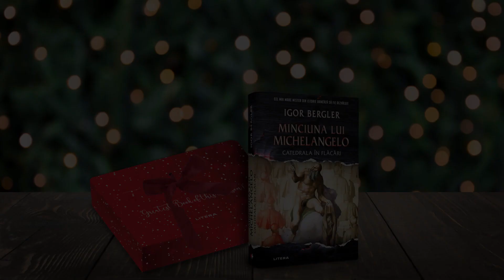Pachet special: Minciuna lui Michelangelo de Igor Bergler + cutie festivă!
Bestsellerul anului, Minciuna lui Michelangelo. Catedrala în flăcări de Igor Bergler, împachetat în cutie festivă de sărbători, special pentru tine sau pentru cei dragi, dacă vrei să le faci o surpriză deosebită

Pachetul cuprinde:
1. Volumul Minciuna lui Michelangelo de Igor Bergler, cu autograful autorului;
2. Cutie "Greatest Book of this Season!", special creată pentru acest volum, cu grafică de sărbători și sistem de închidere cu panglică roșie.